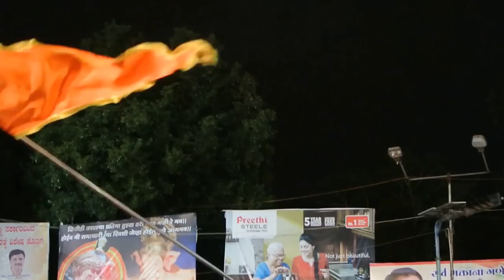Ganesh visarjan dhol 2016 Belagavi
Camera : Nikon 1 V1
audio : Zoom H2n handy recorder
software to sync audio and video : Blender, encoding ; Handbrake
Lens : 18.5mm F 1.8, audio settings : 96 kHz; 24 bit .